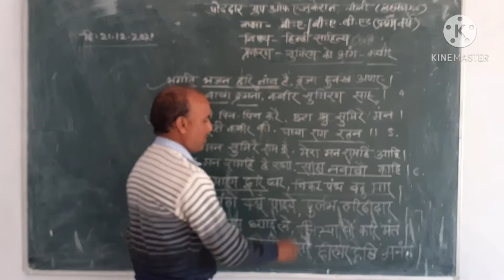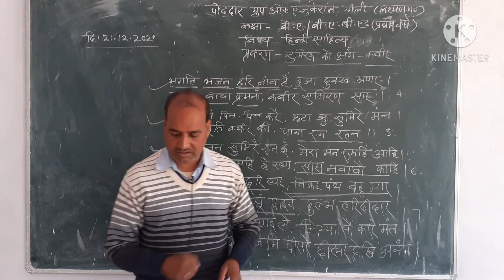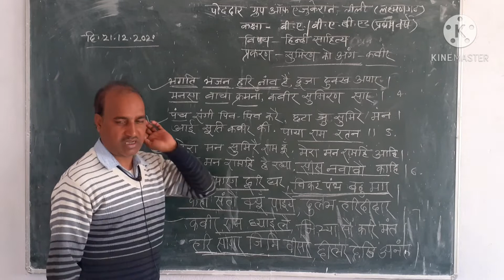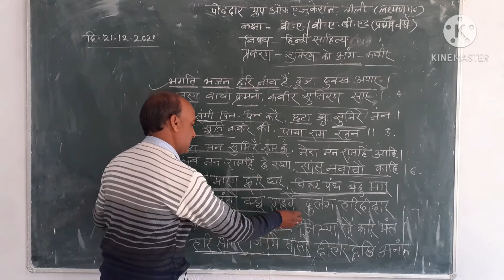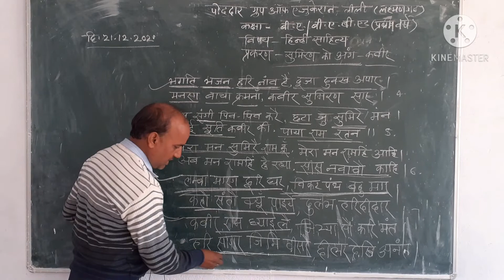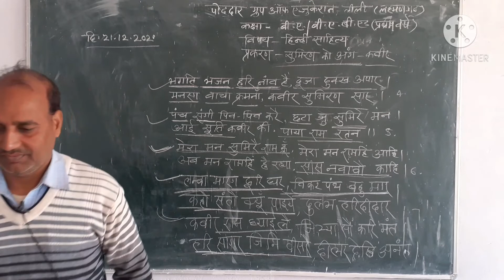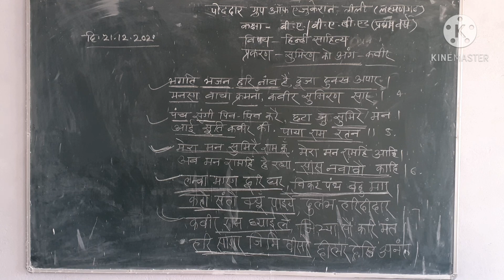B. A /B. A Bed (प्रथम वर्ष )हिंदी साहित्य -सुमिरण को अंग -कबीर :रामकिशोर सर